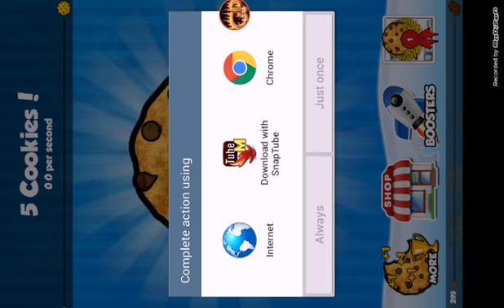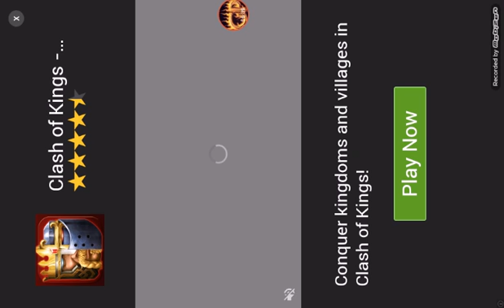NEW COOKIE CLICKER APP PART 1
Sorry about the screen rotation it works if you turn of your screen rotation